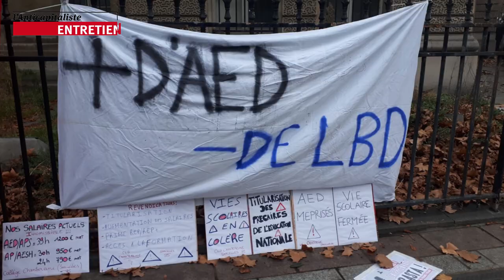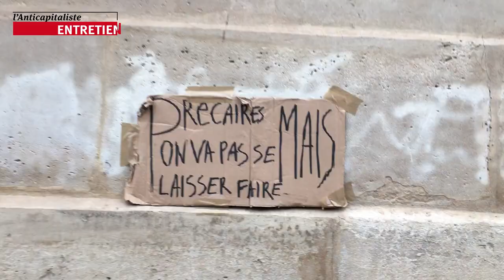Reportage auprès des MOniteurs-Etudiants en grève de la Bibliothèque Sainte Barbe, à Paris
Reportage aux cotés des monitrices et moniteurs étudiant‧e‧s de la Bibliothèque Sainte barbe. Sur leur piquet de la grève des samedi, pour protester contre la précarité des étudiant‧e‧s salarié‧e‧s de la bibliothèque universitaire Sainte Barbe (Paris, 5ème), les moniteur‧rice‧s étudiant‧e‧s, aussi appelé‧e‧s les MOET, sont en lutte !